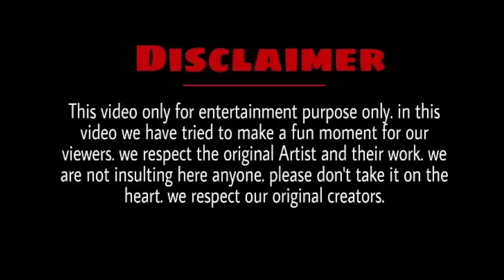Billusanda interview badmaashi ka shauk sanjay dutt and 2invines funny interview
Comedy vines video funny
Duplicate video
Complition video funny

Billu Sanda Vs 2 in 1 Vines Ilnterview Billu Sanda Cover
Topic :- Billusanda Billu sanda, Billu sanda video, Billu sanda
new video, Billu sanda Tik tok video, Billu sanda Tik tok, Billu
sanda song. Billu sanda Vs police, Billu sanda comedy, Bilu
sanda comedy video, Billu sanda khalnayak, Billu sanda
khalnayak video, Billu sanda 2 in l vines, 2 in1 vines Billu sanda,
2 in 1vines funny Bilu sanda, 2 in 1vines Vs Billu sanda, Billu
sanda Vs 2 in 1 vines, 2inlvines Zaynsaifi Zayn saifi, Zayn saifi
video, Zayn saifi new video, Zayn saifi fik tok, Zayn saifi tik tok
video, Zayn saifi Instagram reels, Zayn saifi lnstagram reels
video, Zayn saifi Instagram video, Zayn saifi short, Zayn saifi
short vide0, Zayn saifi reels, Zayn saifi reels video, Zayn saifi
comedy, Zayn satfi comedy video, Zayn saifi funny, Zayn saifi
funny video, WasimAhmed Wasim Ahmed, Wasim Ahmed video,
Wasim Ahmed new video, Wasim Ahmed comeldy video, Wasim
Ahmed comedy, Wasim Ahmed rcels, Wasim Ahmed reels video,
Wasim Ahmed funny, Wasim Ahmed funny video, Wasim Ahmed
trangesan video, Wasim Ahmed Instagram reels, Wasim Ahmed
Instagram reels video, Wasim Ahmed Instagram video, Wasim
Ahmed short, Wasim Ahmed short video, Wasim Ahmed r2h.
NazimAhmed Nazim Ahmed, Nazim Ahmed video, Nazim Ahmed
new video, Nazim Ahmed new peels, Nazim Ahmed reels, Nazim
Ahmed reels video, Nazin Ahmed Instagram video,
|►Videos

comedy video bhuvan bam
funny clips